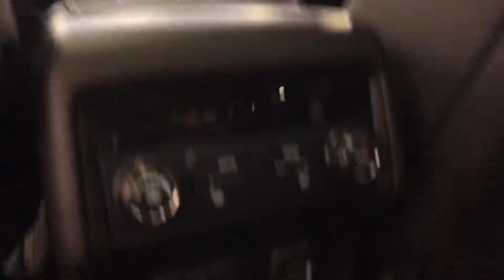los autos mas caros del mundo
Expo tu auto 2018
Guadalajara jal méxico 🇲🇽

Síganme en Instagram @adr1an_v1lla